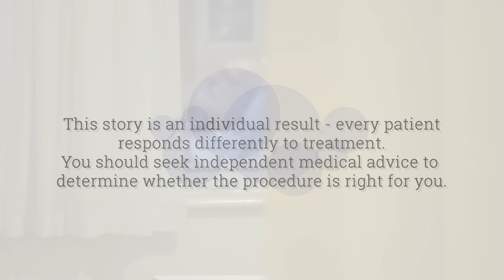Sydney DBS 500th Deep Brain Stimulation surgery milestone at NSPH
Neurosurgeon; Dr Raymond Cook, Neurologist; Dr Paul Silberstein and the Sydney DBS team recently completed their 500th Deep Brain Stimulation surgery at North Shore Private Hospital. This milestone is a first for NSW.

The team's 500th patient, 71 year old Christopher Miesch, is a sufferer of Parkinson's disease and he tells his story in this video released by North Shore Private Hospital to document the surgery milestone and celebrate the achievements of their specialists who work to give their patients a better quality of life.